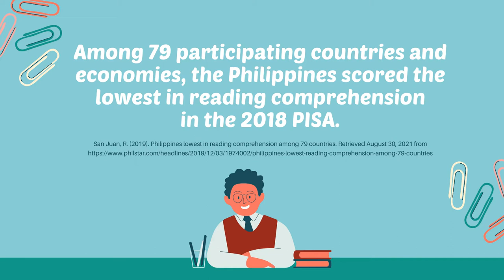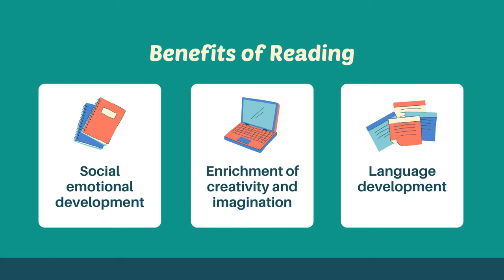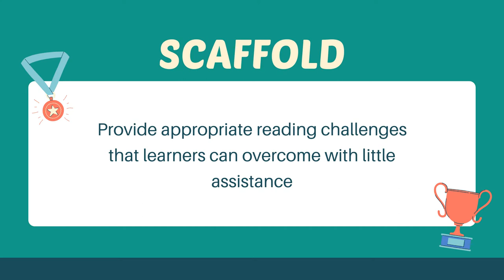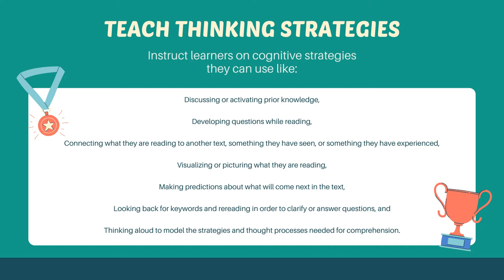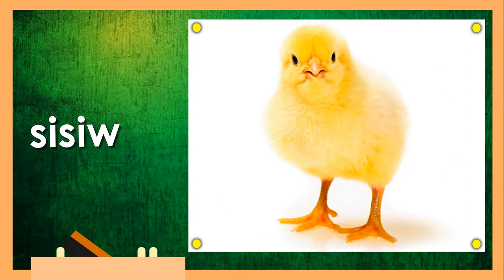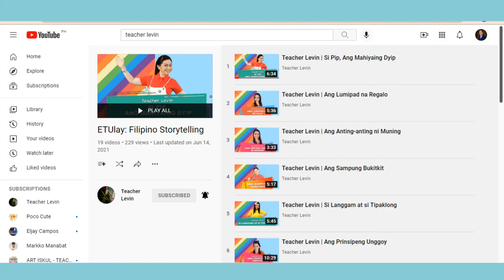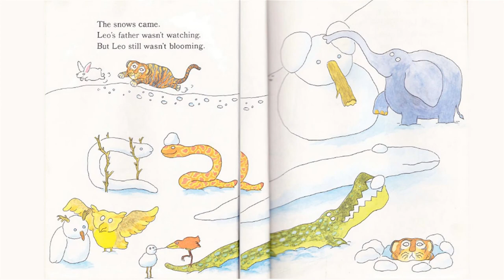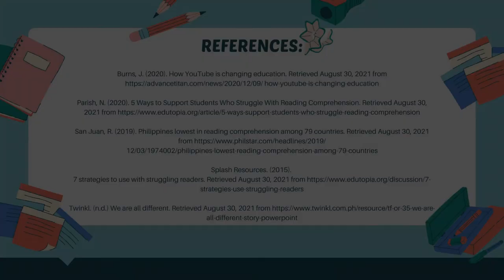Strategies in Literacy Instruction